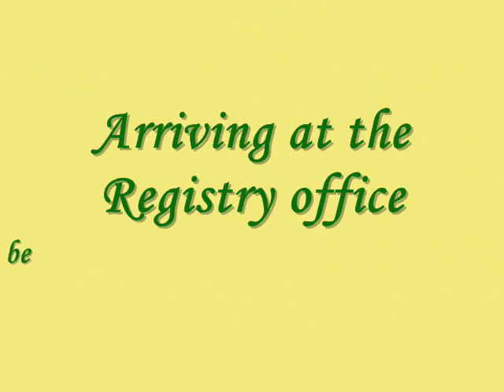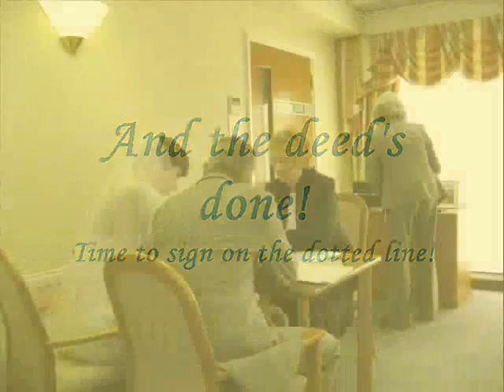Wedding: Sarah Bridle and Keith Grainge, May 31st 2008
A lighthearted montage of a beautiful day - many thanks to our hosts and CONGRATULATIONS!